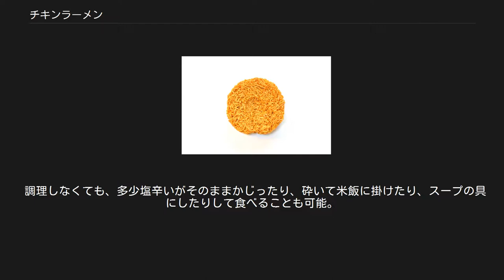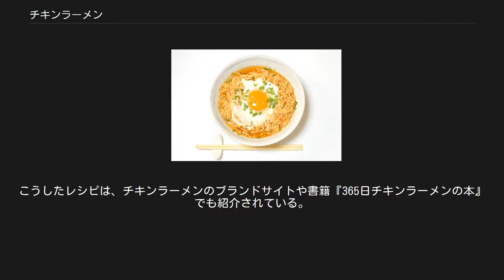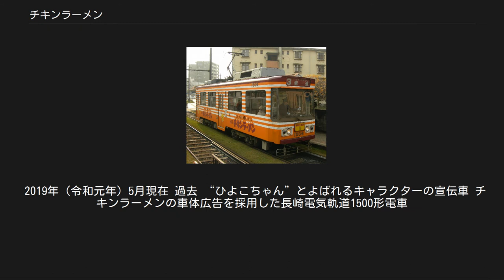チキンラーメン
チキンラーメンは、日清食品が販売しているインスタントラーメンの銘柄。
親会社である日清食品ホールディングスの登録商標（第2685160号ほか）。
「日清チキンラーメン」ともいう。
商業的に成功した即席麺の最初の事例である。
 袋入りインスタントラーメンで、調理方法は丼（どんぶり）などの容器に入れてお湯をかけ、蓋をするか密閉するだけである。
容器を別に用意する必要があるほかはカップ麺とほぼ同様の調理方法で、必ずしも鍋で煮る必要がない点が他の袋入りインスタントラーメンと大きく異なる（派生商品のカップ麺もある）。
 もう一つの特徴は、麵自体につけられた味がお湯に溶けてスープの役割を果たすことである。
そのため粉末スープ袋などの別添がなく、お湯をかけないまま食べることも可能である。
 中央にやや大きめの凹み（卵ポケット）がついた味付け麺。
湯を入れることで麺からスープがしみ出して湯がスープになる。
具は入っておらず、他のインスタントラーメンにあるようなスープや具などの小袋類はない。
 日清食品創業者の安藤百福が、太平洋戦争終戦直後の大阪・梅田の闇市でラーメン屋台に並ぶ行列を見て、「もっと手軽にラーメンを」と開発した。
 チキンラーメンは、安藤が大阪府池田市の自宅の敷地内に建てた研究小屋で試行錯誤した末に生まれた。
ある日、妻が作っていた天ぷらを見た印象や食感をヒントに「油の熱で乾かす」こと（瞬間油熱乾燥法）を思いつき、採用した。
池田市にある「安藤百福発明記念館 大阪池田」（カップヌードルミュージアム 大阪池田）には、チキンラーメンを開発した作業小屋が復元・展示されている。
また日清食品がチキンラーメン60周年記念として2017年（平成29年）10月から営業を始めた「チキンラーメン屋台」は、この研究小屋をイメージして製作した。
 チキンラーメンの「チキン」は鶏を意味する英語"chicken"であるが、本商品のローマ字表記は日本語で"Chikin"と綴られている。
 卵と刻みネギで調理した例 袋を開けて取り出した乾燥麺を丼などの食器に入れ、熱湯をかけて蓋をする。
おおよそ3分間（発売当初は2分間とされた）待てば食べられる。
熱湯を沸かした鍋で直接煮込めば1分強で食べられる。
 具材は入っていない。
右の写真のように、くぼみを上にして麺をどんぶりに入れ、くぼみの上に生卵を乗せて湯をかけ、刻みネギを入れる調理例がパッケージに印刷されている。
開発者の百福は「美味しく食べるコツは、ちゃんと蓋を閉めてきっちり3分待ち、よくかき混ぜてから食べること」と語っている。
 調理しなくても、多少塩辛いがそのままかじったり、砕いて米飯に掛けたり、スープの具にしたりして食べることも可能。
麺に含まれるデンプン質は加熱によってアルファ化（糊化）されているため消化吸収上は問題なく、非常食としても有用。
 一方で様々な具や調味料を足したり、焼きそばやそばめしのように料理したりすることもできる。
こうしたレシピは、チキンラーメンのブランドサイトや書籍『365日チキンラーメンの本』でも紹介されている。
 袋麺1食（85g）当たり 「合成保存料、合成着色料は使用しておりません。」という表示あり ほか 2008年、チキンラーメンの発売50周年を記念して、各国オリジナルの「チキンラーメン」が発売された。
地域に合わせて現地製造されているが、袋のデザインはほぼ同じで上部の海老茶とオレンジ白のストライプが使われている。
 2019年（令和元年）5月現在 過去 “ひよこちゃん”とよばれるキャラクターの宣伝車 チキンラーメンの車体広告を採用した長崎電気軌道1500形電車